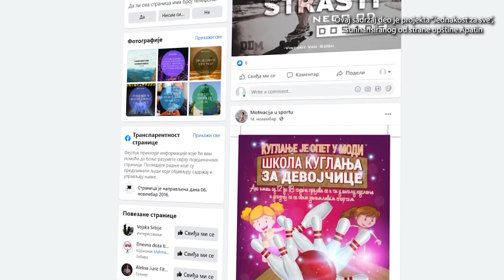Žensko preduzetnišvo: Pozitivan stav ključ uspeha Apatinke Snežane Petrović